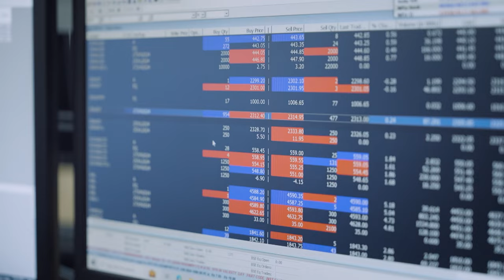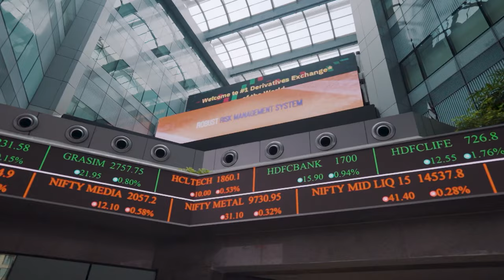3 decades of transforming India's financial ecosystem through fairness, efficiency, and transparency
3 decades of transforming India's financial ecosystem through fairness, efficiency, and transparency.

@nseindia Enabling a billion dreams